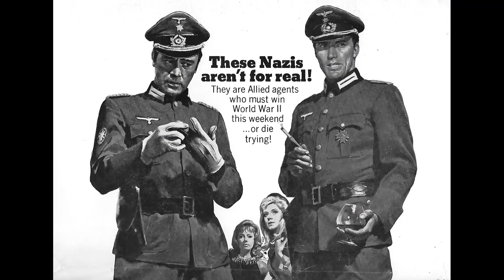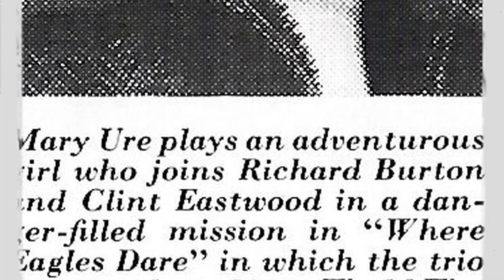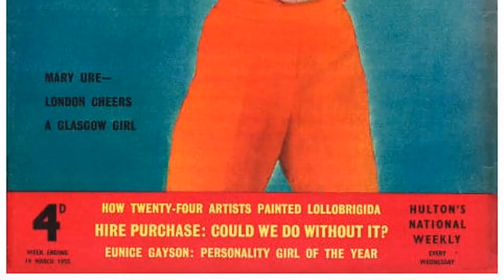Reviving Old Time Celebrities: Mary Ure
Lights, camera, and a warm welcome to Classic Hollywood enthusiasts! 🎥 Today, we're transported back in time to celebrate the brilliance of Mary Ure, a true Hollywood gem. 🌟

From captivating performances to endearing charisma, Mary Ure's contributions to cinema remain etched in our hearts. 🎬

Join me as we revisit Mary Ure's iconic works, relive their most memorable scenes, and uncover the magic that still enchants audiences today.

🌠 Let's ignite the silver screen with Mary Ure's brilliance and bask in the golden era of Hollywood once more! ✨🎭
Filmography:
Ironside
A Reflection of Fear
The Ten Commandments
Where Eagles Dare
Custer of the West
The Luck of Ginger Coffey
Festival
The Mind Benders
Sons and Lovers
Omnibus
Windom's Way
Storm Over the Nile
The Wide World of Mystery
ITV Play